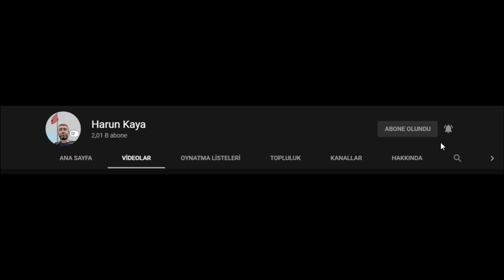EMİRSAN Patpat Egzoz Tamiri / Egzoz Kaynağı / Nasıl Yapılır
Merhaba Arkadaşlar video görselde Emirsan Patpat aşağıya bakan Egzoz borusunu yukarı verdim. Ekzozu kestim kaynak ile biçimlendirdim. Bu işlemleri videoda nasıl yapılır görüntüledim.